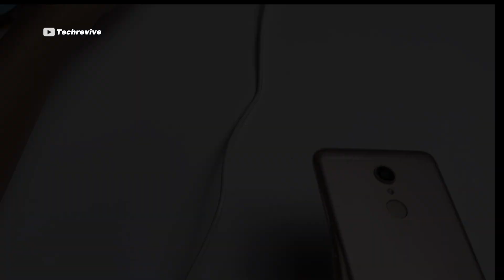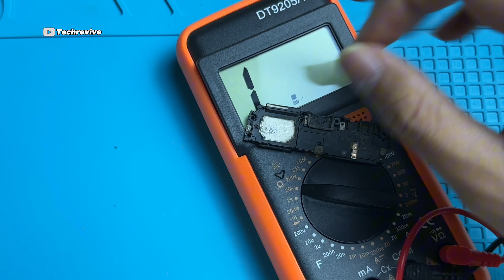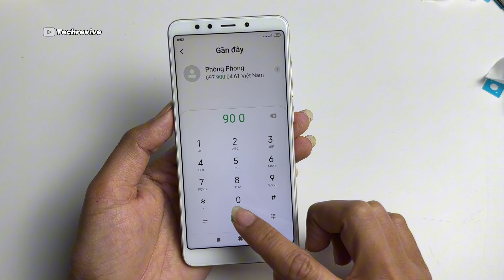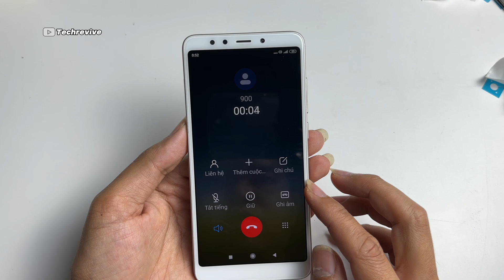🥸 The Ultimate Remi5 Restoration Challenge: From Scrap Heap to New Masterpiece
Discover the challenging yet immensely satisfying process of restoring a damaged and deformed Remi 5 back to its pristine condition. Watch the video to follow every step we take to revive this device, from hardware repairs to software, culminating in a perfect machine.